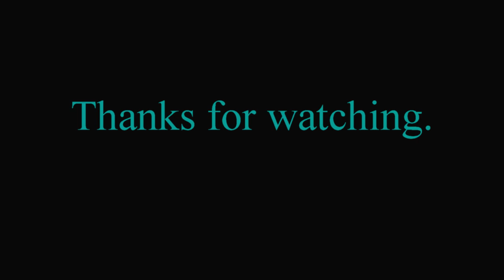The Cry of Love (An Alienadin Original)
This song expresses the suffering one usually goes through in a relationship. It's both utterly beautiful, as well as immensely painful.

I wrote this song in Viet Nam, probably late 2007, but finished the arrangement heard here in Austria in 2010.

Let out the sadness and start anew with wisdom!

Let's try unconditional love for a change. That seems to be the only way to love without having to suffer.